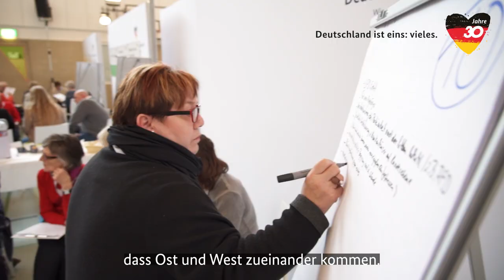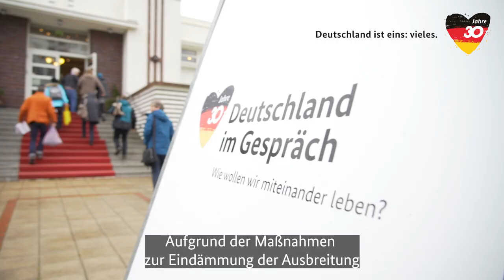„Deutschland im Gespräch – Wie wollen wir miteinander leben?“ 2019/2020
Der Dialog mit und zwischen den Bürgerinnen und Bürgern bildete das Herzstück der Aktivitäten der Bundesregierung im Jubiläumsjahr. Mit „Deutschland im Gespräch: Wie wollen wir miteinander leben?“ wurde Bürgerinnen und Bürgern aus deutsch-deutschen Partnerstädten die Gelegenheit zu Begegnung und offenem und kritischem Erfahrungsaustausch über den Prozess der Deutschen Einheit gegeben.

Insgesamt 16 Veranstaltungen waren geplant. Nach erfolgreichen Begegnungs- und Dialogveranstaltungen zwischen November 2019 und März 2020 wurden aufgrund der Maßnahmen zur Eindämmung der Ausbreitung des Virus Sars-CoV-2 (Coronavirus) weitere Termine abgesagt. Der Dialog wurde online weitergeführt. Im August und September 2020 fanden sechs moderierte Online-Gespräche mit Bürgerinnen und Bürgern und Mitgliedern der Kommission statt.

Die Bundesregierung hat die 30. Jahrestage der Friedlichen Revolution und der Deutschen Einheit als für ganz Deutschland einende Jubiläen begangen. Zu diesem Zweck wurde im April 2019 die Kommission „30 Jahre Friedliche Revolution und Deutsche Einheit“ unter Vorsitz von Ministerpräsident a. D. Matthias Platzeck eingesetzt. Diese reflektierte den bisherigen Transformations- und Vereinigungsprozess, um daraus Erkenntnisse für die weitere Ausgestaltung der Deutschen Einheit zu ziehen.

Informationen zur Arbeit der Kommission „30 Jahre Friedliche Revolution und Deutsche Einheit“ finden Sie